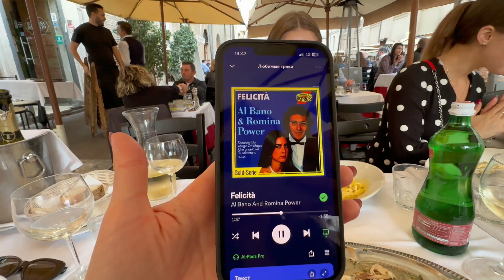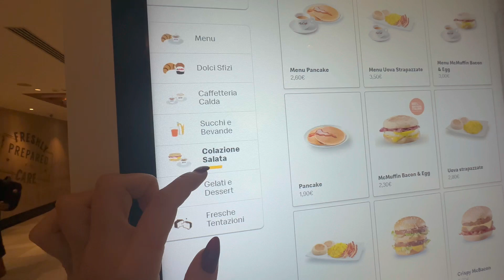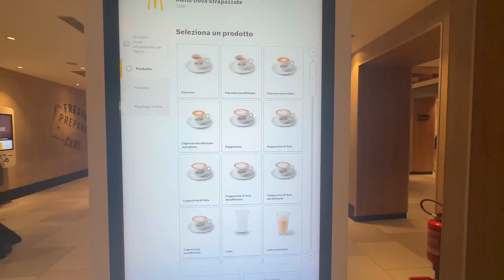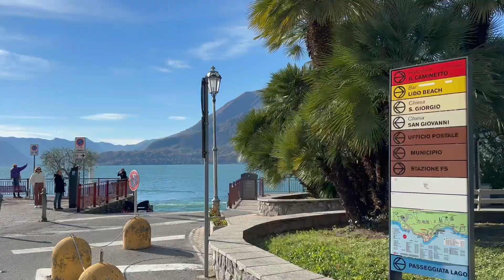VLOG: Поездка на Комо и почему я не смогла бы жить в Италии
Моя поездка с подругами в Италию❤️ Но в эту поездку я поняла, что Италия это точно не моя страна для жизни. Все очень красиво, вкусно, тепло, но организация, транспорт и остальные минусы для меня перевешивают все это.

Интересно ваше мнение, вы бы хотели жить в Италии? 👇🏼

Тайм коды:

00:00 - 08:05 - лучший концерт в моей жизни и Рим
08:05 - 12:42 - почему я не смогла бы жить в Италии
12:42 - 18:26 - очень красивый городок на Комо

Мой второй канал на английском - @masha.and.finnishbear